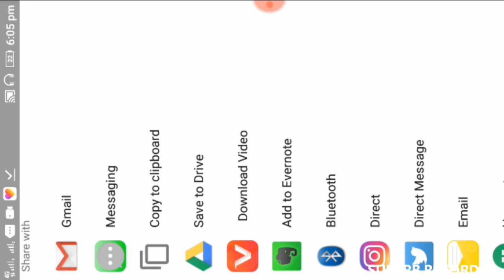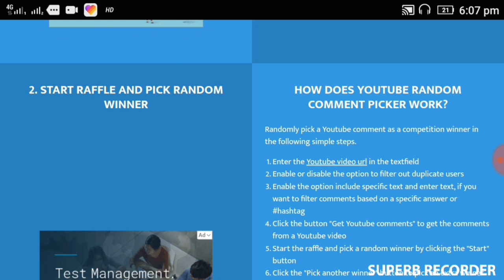Drawing Of My Subscriber [ Lalit Mohan Paikara ] || Subscriber Of The Month Drawing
Mai her mahine apne subscriber ka drawing banata hun, aur unka chayan mai youtube comment picker se karta hun,

Isme winner banne k liye aapko is video me comment karna padega, aur next month mai comment picker se is video k winner ka chayan karunga,
yadi aap ka chayan hota hai to mai aapka sketch banake apne is channel me video upload karunga,

aapko apni clear photo mujhe mere gmail me send karni padegi, mera Gmail hai:

iske alawa aapko is video ko apne friends me share karna hoga,,,,,👍

Yadi Drawing se related koi Questions ho to comment box me apna questions puchh sakte ho mai sabhi questions ka answer dene ki puri koshish karunga.

Aap mujhe Facebook aur instagram per bhi follow kar sakte hain.

Drawing of my January Subscriber Of the month jiska name hai Lalit Mohan Paikara

Credit
Music
Track: